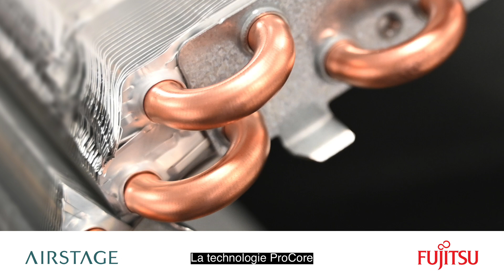Fujitsu General ProCore FRENCH Version (with captions)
Vous en avez assez de remplacer les serpentins qui fuient? Les tubes en cuivre ProCoreMC sont la solution. Même dans les environnements les plus difficiles, les tubes dotés de la technologie ProCoreMC préservent l’intégrité du système de réfrigération sans réduire la capacité. Installez-les en toute confiance et procurez un confort durable à vos clients

• Inhibe considérablement la piqûration et la corrosion
• Maximise la fiabilité du système de transfert de chaleur
• A permis une réduction drastique du nombre de serpentins remplacés au cours des 5 dernières années
• Plus solide et plus résistant que le cuivre standard et le cuivre exempt d’oxygène